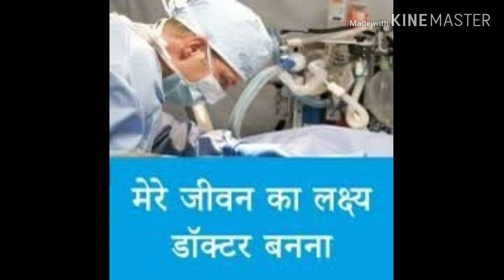सेना में डॉक्टर कैसे बनते है /How to became a doctor in Indian Army /डॉक्टर कैसे बने /NEET 2020